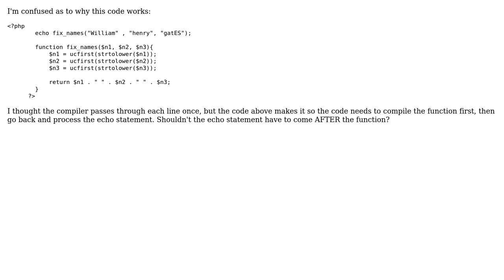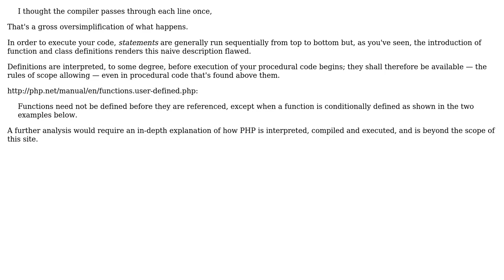Why does this code work, given that the function needs to be compiled before echo statement?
With thanks & praise to God, and with thanks to the many people who have made this project possible! | Content (except music & images) licensed under CC BY-SA | Music | Images & others | With thanks to user Lightness Races in Orbit user Gregg and the Stack Exchange Network Trademarks are property of their respective owners. You are responsible for your own actions.